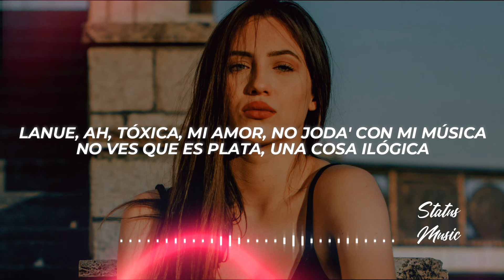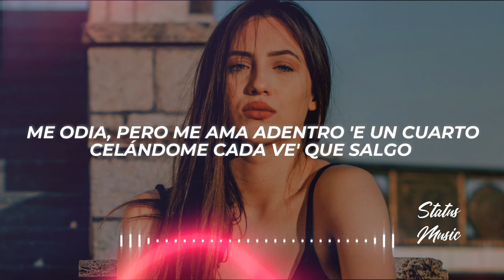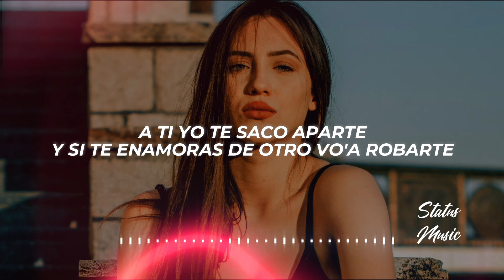Javiielo, Esteban Rojas - 2 Tóxicos (Letra/Lyrics)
✖ Propietario del tema: @elsnto

✖ Foto utilizada en el video:
🎤[Letra de "2 Tóxicos"]

[Intro: Esteban Rojas]
Yeah
Ponte ready, mi amor, que
Hoy te ve' con tu santo patrón, jaja

[Refrán: Esteban Rojas]
Así estuvieramo' enoja'os la besé (-sé; -sé)
Siempre que la estoy mirando, no sé (Sé; sé; pew)
Me da con pensar que ella me engaña, aunque sé (Sé)
Que no tiene tiempo pa' los otro' y sé

[Coro: Javiielo & Esteban Rojas]
Ella me odia, pero me ama adentro 'e un cuarto (-to)
Celándome cada ve' que salgo (-go; lo mismo 'e siempre)
Dos tóxicos en el mismo barco (-co)
Por ella muero y yo por ella mato (-to)
Me odia, pero me ama adentro 'e un cuarto (-to)
Celándome cada ve' que salgo (-go)
Por ella muero y yo por ella mato (-to, -to; e' tóxica)

[Verso 1: Esteban Rojas]
Yeah, LaNue, ah
Tóxica, mi amor, no joda' con mi música
No ves que es plata, una cosa ilógica
Nos une una química, que se daña flow parabólica
Peleamos por cosas tan estúpida' y sin dimensionar
Que sin mencionar, no iba a reaccionar
No fue intencional, yo soy to' un profesional
Bien o mal, peleamos, pero nos arreglamo' igual
Dime cómo, dime quiéne', dime cuál
Que yo por vos se las aprieto, ¡pew-pew-pew!, y se las tumbo
Malo, si estoy en la casa, malo, si me enrumbo
Javii, aborrecío', ¿dónde sumbo?
Vo'a decirle los problema' de estos años en 30 segundos (Así, así, vaya)

[Coro: Javiielo]
Por ella muero y yo por ella mato
Por ella muero y yo por ella mato (-to; -to; tra, tra)

[Verso 2: Javiielo]
Diablo, qué rico comer, vamo' a comerno' to'
Te rompo ese cu y te lambo to' ese to (To)
Lo que tiene de psycha lo tiene chingando
Y eso que no e' mía, gracias a Dio', por ley
En vez de decirte "mi amor", te lo hago
Hasta sin nombre te como, ya el hotel 'tá pago
Peleamo' má' de lo que hablamo'
Pero a ti el que te toque yo lo apago
Sí-í, chingarte y cuidarte
Sexo y marihuana regalarte
A ti yo te saco aparte
Y si te enamoras de otro vo'a robarte

[Refrán: Esteban Rojas]
Así estuvieramo' enoja'os la besé (La besé)
Siempre que la estoy mirando, no sé
Me da con pensar que ella me engaña, aunque sé

[Coro: Javiielo]
Por ella muero y yo por ella mato (-to; -to)

[Outro: Esteban Rojas & Javiielo]
Yeah-yeah
¡Javiielo!
Pew
El Santo, baby
LaNue
Oye Saavedra
Nekxum
Yeah
Esteban Rojas
Yeah
Bermuda', ja
Juan Tunix
LaNue
Esteban Rojas
Javiielo
Yeah, ah
Los Santos andan juntos, mi amor, ja
¿Cómo así?
Cali Cartel, ja
Cali Cartel, vo'a ver, ja
O El Cartel de Cali, como usted quiera
Ah, ¡pew-pew-pew-pew!
LaNue, ah
High Beats, yeah
Alex The Big Pieces
El Into, John
Mauro "El Profe"
✖ ¿Buscas promocionar tu música o colaborar conmigo?